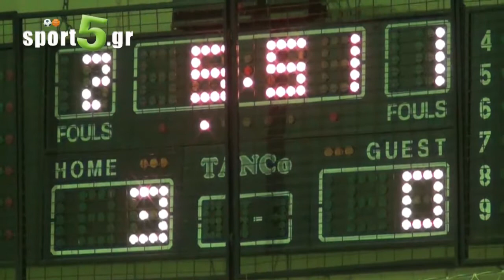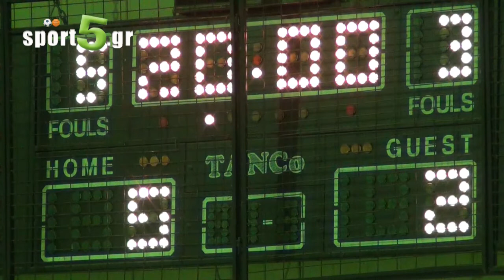Ν.ΙΚΟΝΙΟ - REKAL 5-2 Α΄ ΕΘΝΙΚΗ ΣΑΛΑΣ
Ν.ΙΚΟΝΙΟ - REKAL 5-2
ΠΡΩΤΑΘΛΗΜΑ  Α΄ ΕΘΝΙΚΗ ΣΑΛΑΣ
2/11/2012
ο αγώνας μένει στην ιστορία !
βιντεοσκοπήστε τον αγώνα σας - πληροφορίες 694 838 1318